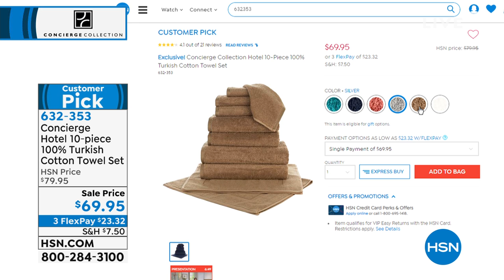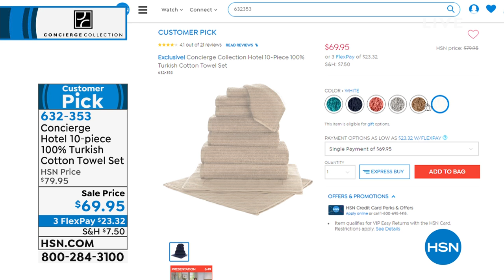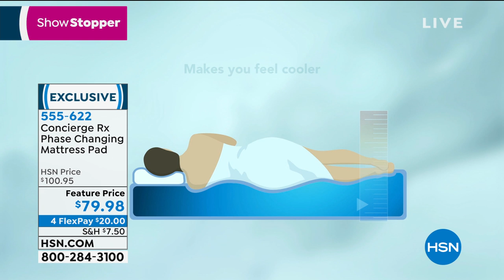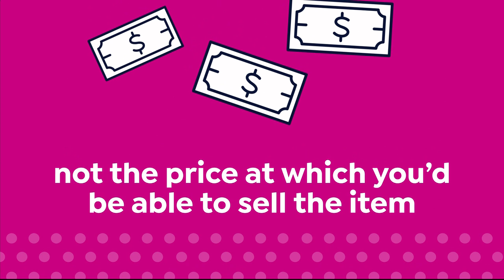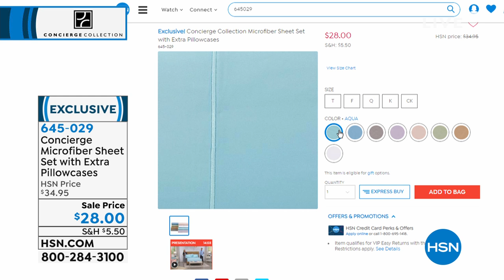HSN | Concierge Collection Bedding 05.13.2019 - 04 PM